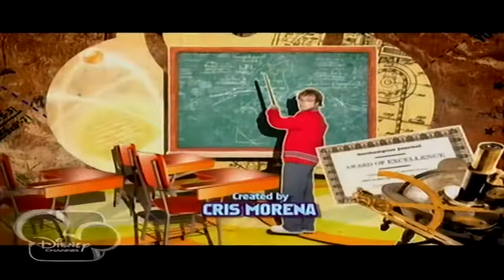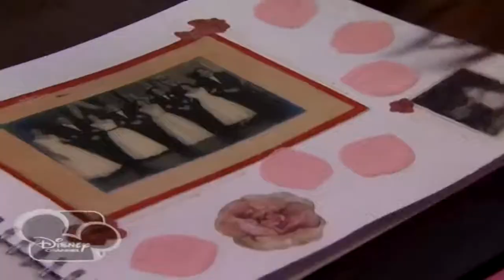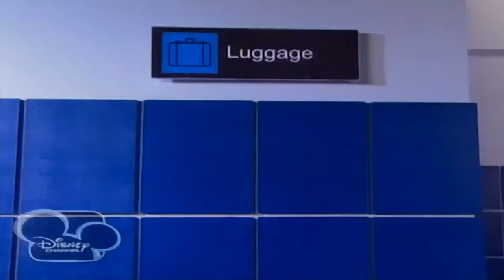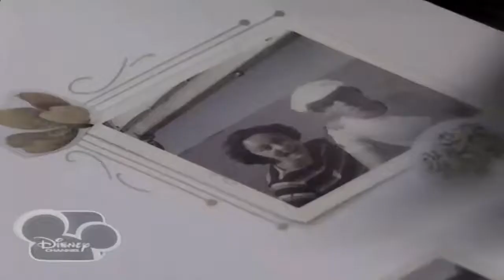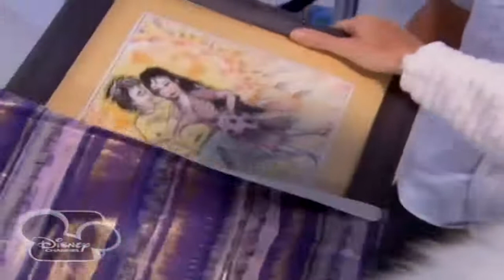Jake & Blake Episodul 24 Iubirea Vietii Mele